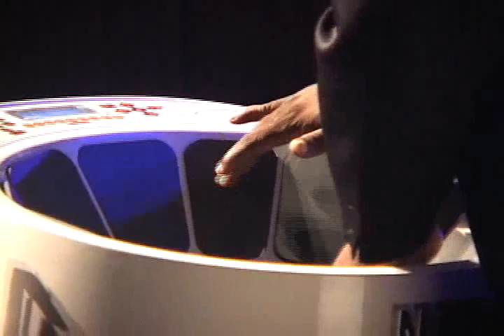Pan Jazz - Renegades